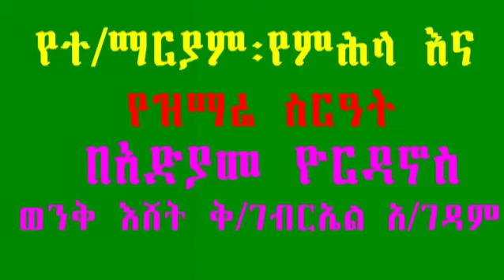Aba Yohannes Tesfamariam Part 48 A ተአምረ ማርያምና ምህላ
ተአምረ ማርያምና ምህላ